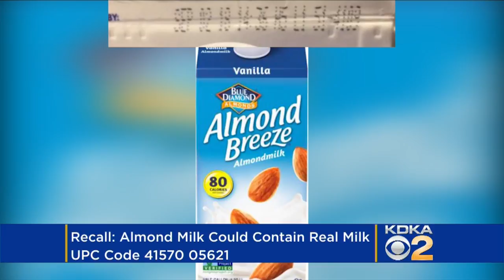150K Cartons Of Almond Milk Recalled, May Contain Real Cow’s Milk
Nearly 150,000 cartons of almond milk are being recalled because they may contain cow’s milk. Matt Yurus reports.